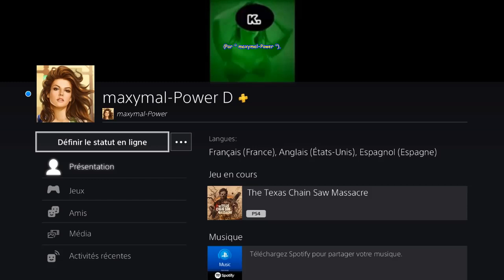The Texas Chain Saw Massacre (Version " 1.17 " du 30 Avril 2024) - 1ère fois JULIE en Tenue Noire...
[# 846] The Texas Chain Saw Massacre (PS4 - Version " 1.17 " du 30 Avril 2024) - JULIE en Tenue Noire - Station-service Nuit - " candycoxsm-candy (LELAND) " et moi on rushe la Sortie Boîte à FUSIBLES.
* Carte " Station-service Nuit " --- Evasion " Sortie Boîte à FUSIBLES ".